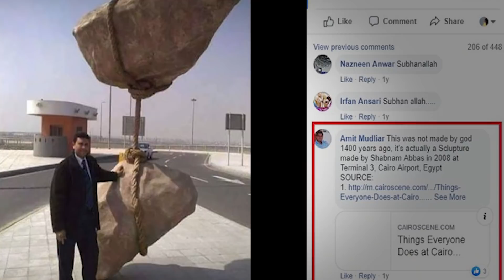Why Don't These Hanging Stones Fall?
According to the ground-breaking mathematician, Isaac Newton; the force of gravity acting between the earth and any other object - like these rocks - is directly proportional to the mass of the earth, directly proportional to the mass of the object, and inversely proportional to the square of the distance that separates the centers of the earth and the object. But is it gravity at work here in these video clips? And if gravity doesn’t appear to work normally with these strange formations, there’s got to be an explanation, right? Isaac Newton couldn’t be wrong, after all. There’s rocks that seem to float in the air! Rocks that grow! There’s even stones shaped like an upside down sombrero! Why Don't These Hanging Stones Fall?